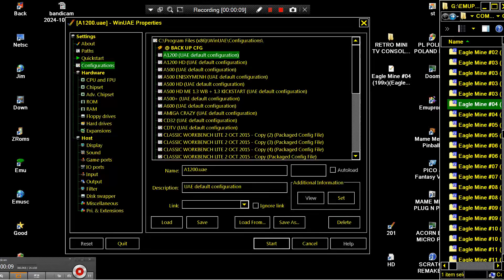Eagle Mine 04 EagleMine ECS AGA AMIGA 19xx BoulderDash Boulder Dash EMERALD MINES NET WEB OCS ECS AG